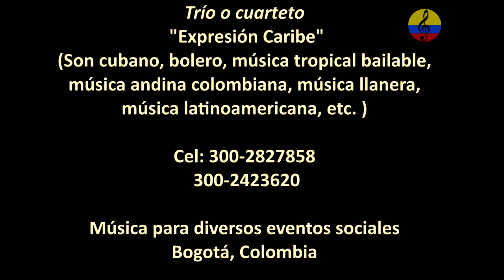Cuarteto Expresión Caribe, música variada para eventos sociales, I parte, Bogotá, 2022. Serenata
Imágenes de la presentación del cuarteto Expresión Caribe, evento realizado el sábado 11 de junio del año 2022 en la ciudad de Bogotá, Colombia. Esta agrupación la conforman Rosni Portaccio Fontavo, voz senior, Esperanza Rincón en el saxo, Hernado Garavito y Manuel Antonio Rodríguez, quienes interpretan música variada para diversos eventos sociales en formato trío y cuarteto. El repertorio es variado, incluye música romántica, música cubana, colombiana, andina, llanera, latinoamericana, etc.